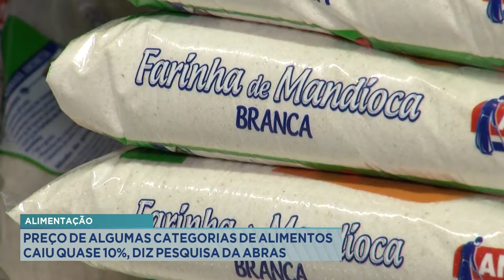Alimentação: Preço de algumas categorias de alimentos caiu quase 10%, diz Pesquisa da Abras.